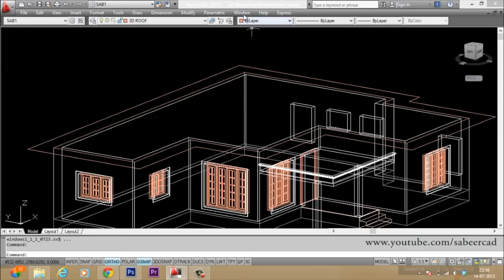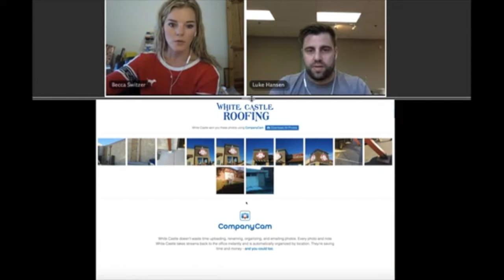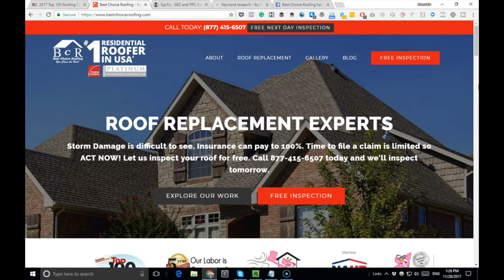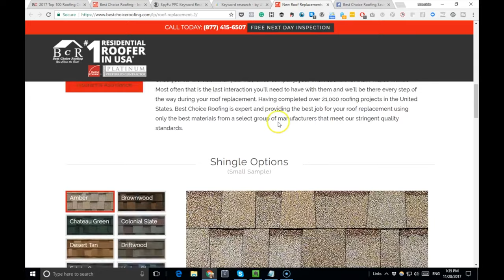What's a Roofing Company Worth? | Bharat Kanodia | Ep. 20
Being a roofer is one of the most dangerous jobs anywhere.  Imagine dangling 100 feet in the air, balancing without a harness, trying to carry heavy tiles, and measuring the alignment.  This is what they do 81-0 hours a day.  Everyday!  To me, they are the gladiators of the American construction industry...

No wonder there are over 100,000 roofing companies in America making $45 billion, and employing 260,000 people.

There are three trends pushing this ancient skill into the future...

1.  New Materials
2.  Technology
3.  Customer Success

Rule of Thumb

Roofing businesses sell anywhere between 0.2-0.3x on their annual revenue or 2-4x SDE plus the fair market value of any tangible assets.

There are four things you should consider to maximize the value of your roofing business:

1.  Referral Network
2.  Trained Employees
3.  Insurance and Liability
4.  Online Presence

Roofing contractors gain long term.  If you working with a roofer who has been in business for less than 10 years, it is most crucial to continue to build your reputation.  The customers who may have purchased a roof from you returns for the second time, that is the real win here.  The question is if your business there yet?

I am starting this channel to educate people on valuations and how to use them to their advantage.

- Bharat Kanodia, ASA
Bharat has valued over 2000 businesses, real estate, industrial, and financial assets including governmental infrastructure, public and private companies, and various unique real estate assets. He has signed off on over 4,500 valuations with $2.6 trillion in assets globally. Bharat lives in the San Francisco Bay area with his family and enjoys sailing, golfing, skiing, and horseback riding.